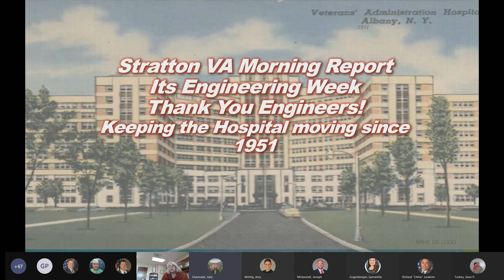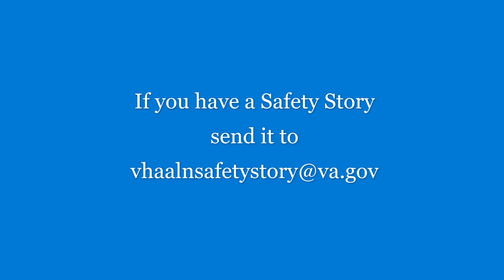Safety Story 03 03 2022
Positive Feedback from the Veterans Crisis Line for the Stratton VA Medical Center